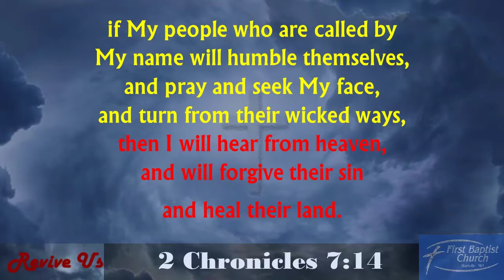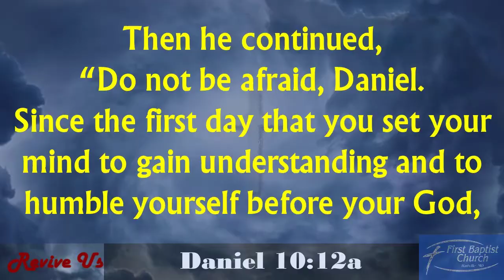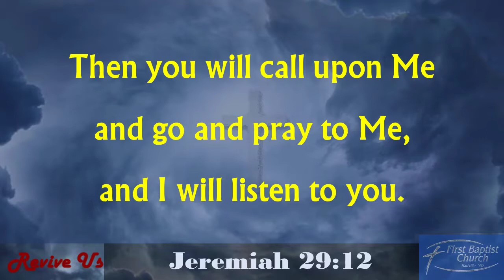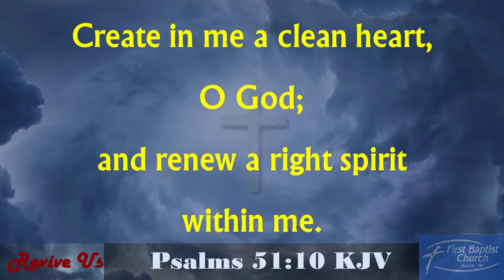20201004 Revive Us